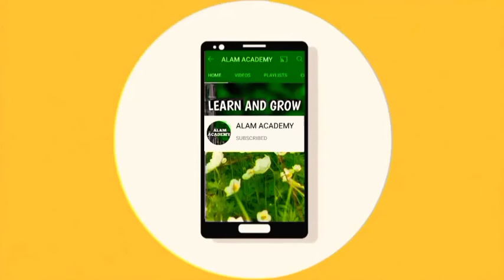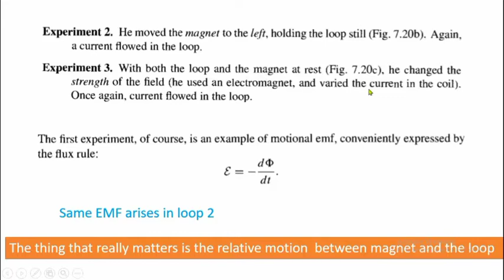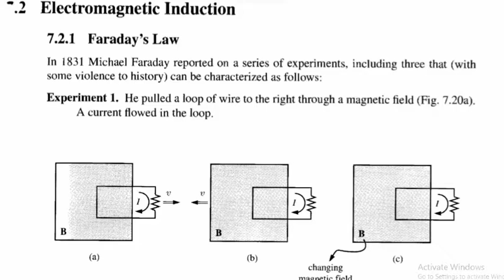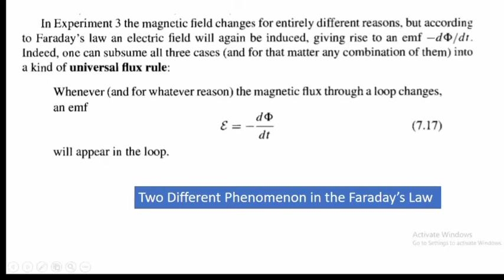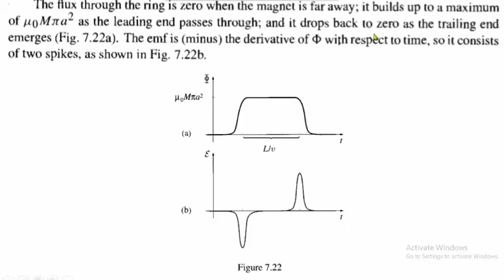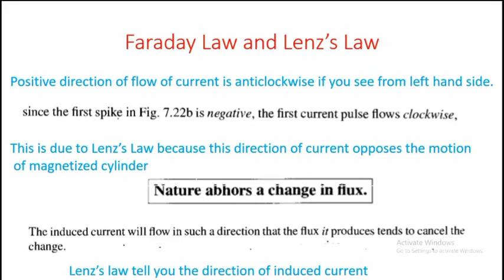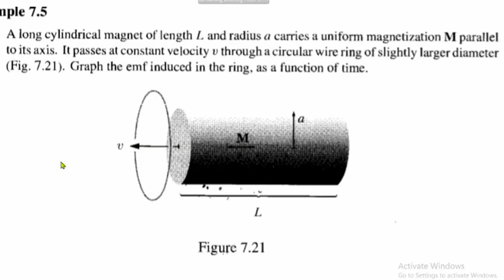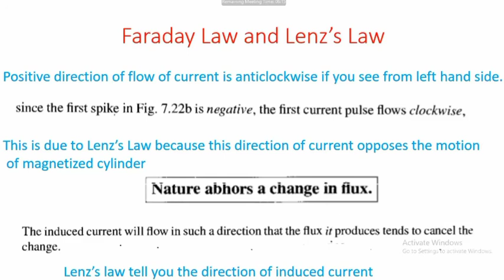Electromagnatic induction|| Faraday's Law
This video deals with  Electromagnatic induction and Faraday's Law.This Concept is very important in Engineering. This video is very useful for B.Sc./Bs Sudents.

Alam Academy